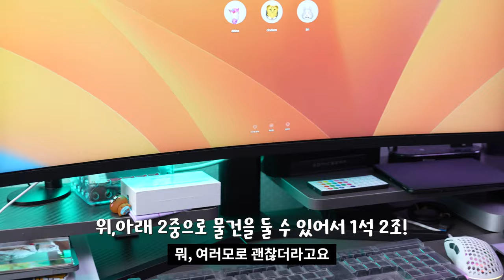(4K)💻[리뷰] 라베스토 1인용 컴퓨터책상 멀티데스크R 1500 사용 리뷰 | 공간효율 인테리어 홈리빙 ㄱ자 책상 컴퓨터작업 문서작업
기존 책상 2개를 이어서 ㄱ자를 구성 후 사용했었는데, 공간차지를 많이 하다보니 불편한 점들이 많았습니다.
그런데 이번에 일체형으로 된 책상을 사용해보게 되었고, 몇 주간 사용해봤는데 너무나 만족스럽더라고요.
혹시 멀티데스크를 찾으시는 분들이 있다면 오늘 영상 집중해주세요!

라베스토 공식 쇼핑몰에서 구입할 수 있습니다!